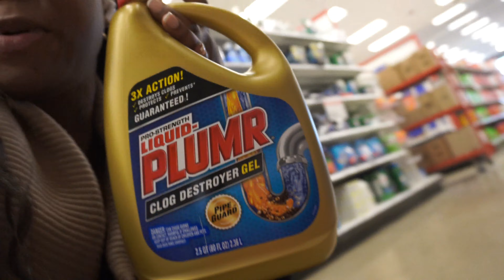Spend The Day With Me | Running Errands + Girl's night + Baking Cookies | JessicaNicole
Hey babes,

Long time no see, but spend this beautiful Saturday with me!! Honestly it was overall a super chill day, can't wait to share more of my days with you. Enjoy!
Amazon storefront:

Vlogging camera:

Follow your girl's socials:
Some facts about me
-Age: 24
-Ethnicity: Ghanaian